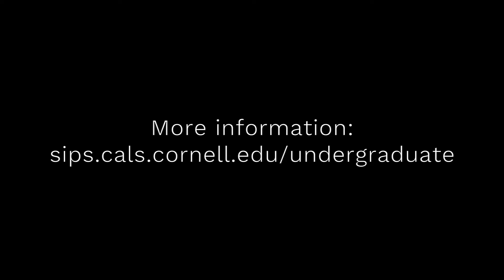Martha Williams '20: Why I study plant sciences at Cornell University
Elevator pitch by Martha Williams '20, Plant Sciences Major
School of Integrative Plant Science, College of Agriculture and Life Sciences, Cornell University
November 2017